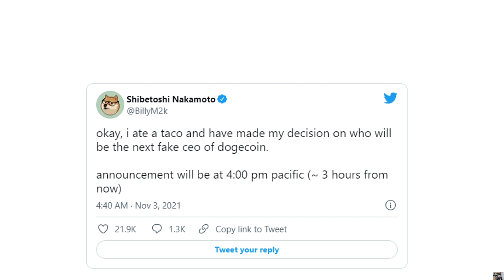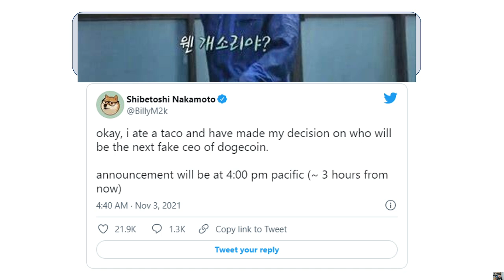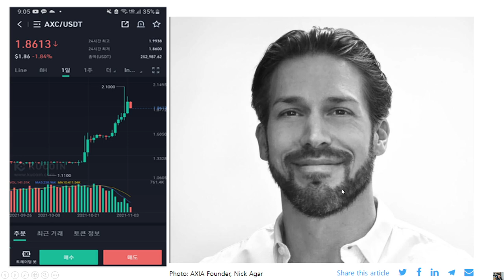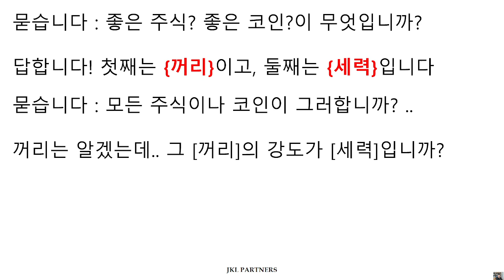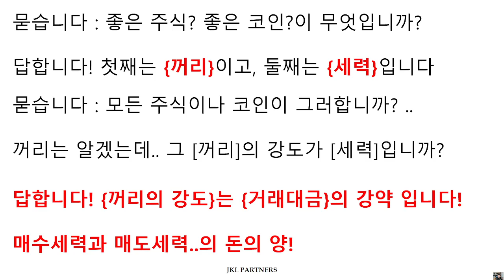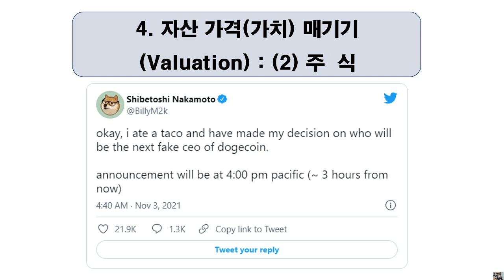{ 우승택 버전- 소봉 프로젝트 } - 이 영상 제가 말은 버벅대며 녹화했어도,상당히 중요한 것인데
아시죠?
직접 얼굴 보고 이야기 하는 것!
{유튜브} 같은 중인환시리- 자신을 빙 둘러싼 사람들이 다 지켜보고 있는 한 가운데- 에서 말하는 것은  다를 수 밖에 없다는 것!